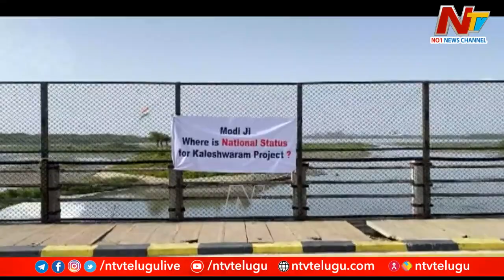TRS Leaders Counter on PM Modi Comments | NTV